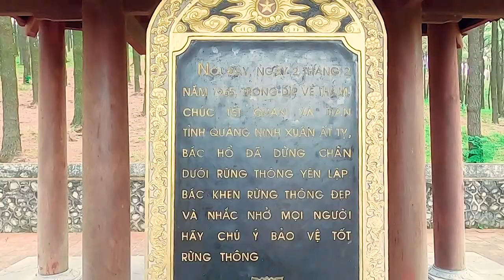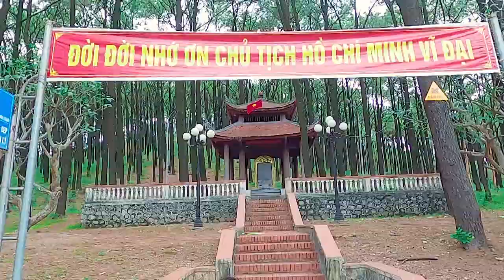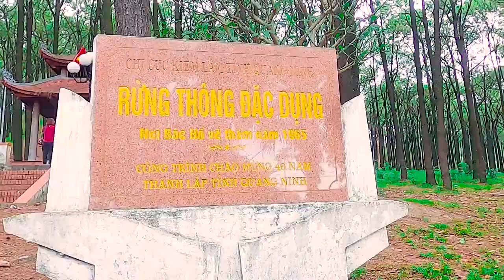RỪNG THÔNG QN NƠI BÁC HỒ DỪNG CHÂN